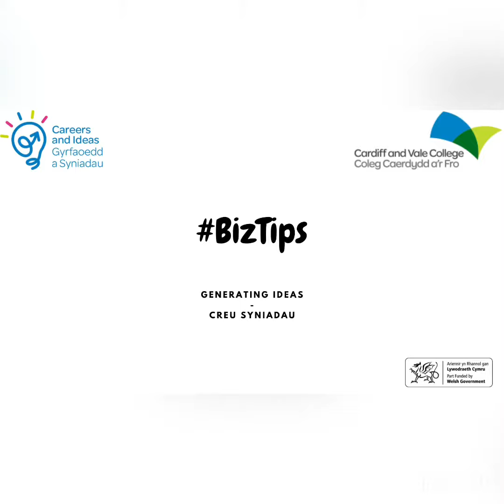BizTips - Generating Ideas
Want to start a business but stuck for ideas? Start-up Gus explains how to choose a self-employment route that’s right for you.